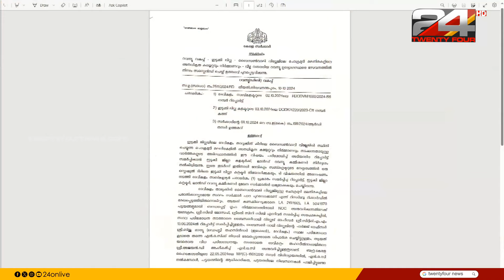ചൊക്രമുടി ഭൂമി കയ്യേറ്റം; റവന്യൂ ഉദ്യോഗസ്ഥർക്ക് സസ്പെൻഷൻ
ചൊക്രമുടി ഭൂമി കയ്യേറ്റം; റവന്യൂ ഉദ്യോഗസ്ഥർക്ക് സസ്പെൻഷൻ; നിർമാണത്തിന് അനുമതി നൽകിയെന്ന് കണ്ടെത്തൽ